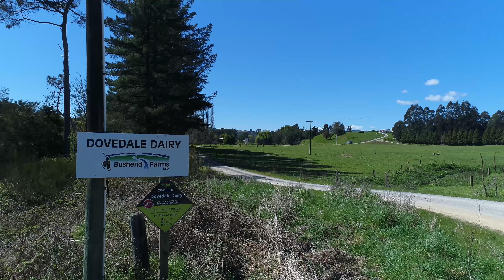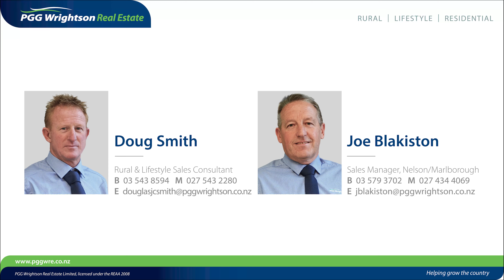1517 Dovedale Rd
Presented by Doug Smith & Joe Blakiston, PGG Wrightson Real Estate